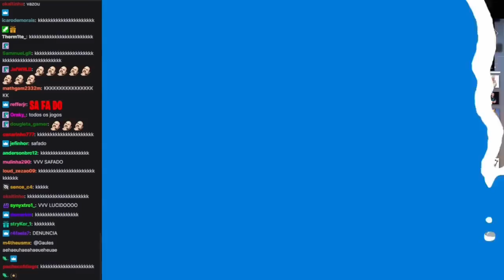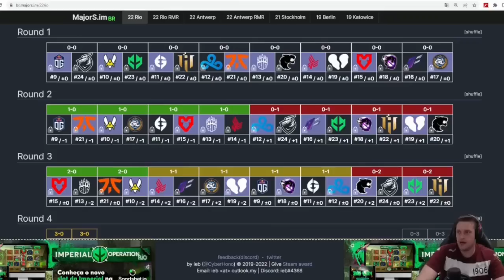O CHAT ENTREGANDO O VVV E O LIMINHA PRO GAULES, APOKA E MCH KKKKKKKKKKKKKKKKKKKKKKKKKKKKKKKKKKKKKKK